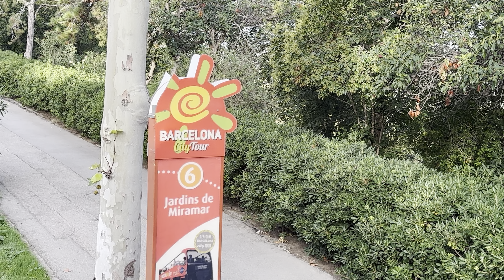Upper Barcelona Spain With the view